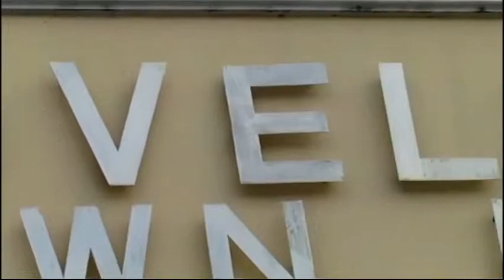Noveleta Oath Taking 2013 part 05 Intermission